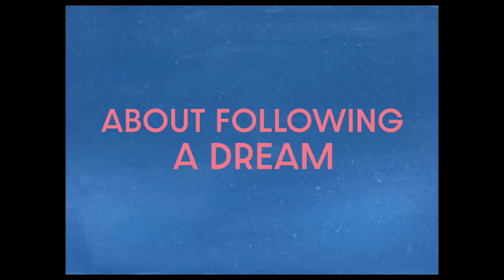Ben Sharrock, writer and director of Limbo, An Indie Serious Comedy About Friendship and Refugees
Ben Sharrock, writer and director of Limbo, discusses his inspiration for the film, how he found his cast, and why the film was shot in a 4:3 aspect ration.  We also discuss what releasing his second film has been like and his plans for a third film!

So give it a watch and make sure to check out Limbo in theaters on April 30, 2021!

Director: Ben Sharrock
Cast: Amir El-Masry, Vikash Bhai, Ola Orebiyi, Kwabena Ansah, Sidse Babett Knudsen, Kais Nashif

Synopsis:
Limbo is a wry and poignant observation of the refugee experience, set on a fictional remote Scottish island, where a group of new arrivals await the results of their asylum claims. It centers on Omar (El-Masry), a young Syrian musician who is burdened by his grandfather’s oud, a Syrian musical instrument, which he has carried all the way from his homeland.